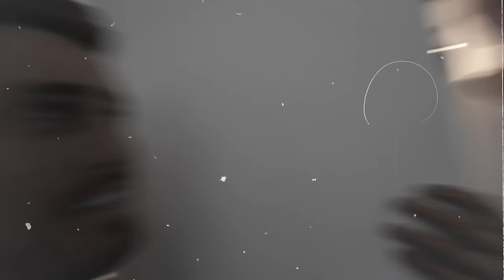O GABRIEL FICOU CARA A CARA COM O GIGANTE